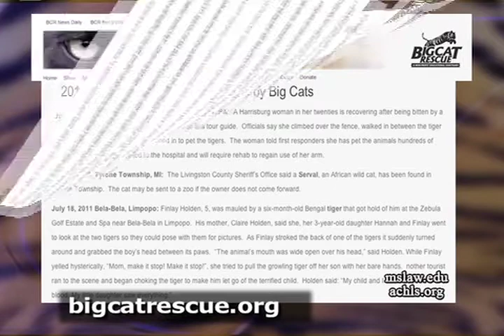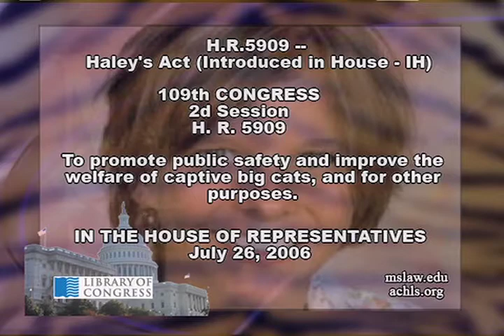Big Cats and Pay to Play - The Tiger Problem In The U.S.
As long as Americans will pay to take pictures with Big Cats, like Tigers, breeders will continue to breed tigers in the US at tremendous numbers.  The practice is abusive to tiger cubs, the mothers are being bred to death, and the quality of life is terrible for tiger and mother cub alike.

In this excerpt from the Massachusetts School of Law's Educational Forum, Assistant Dean Diane Sullivan talks with Carole Baskin, founder and CEO of Big Cat Rescue, about the plight of tigers in the U.S